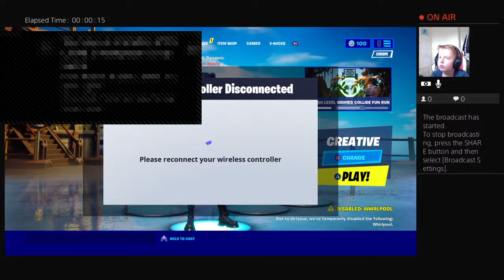Live stream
Dwjhsuo7793